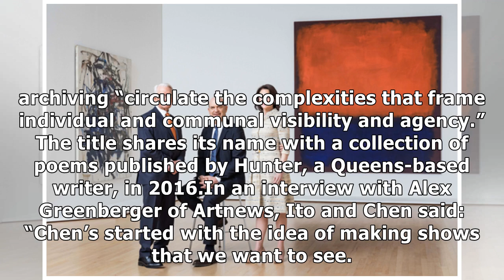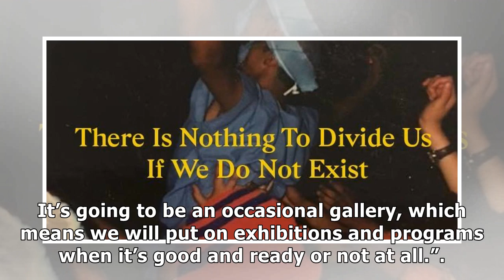Alex Ito and Howie Chen’s New Project Space Opens in Brooklyn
Artist Alex Ito and curator Howie Chen have teamed up to open a new project space in Brooklyn called...